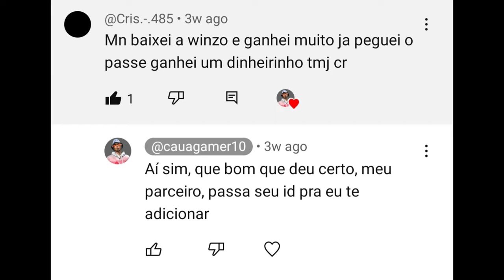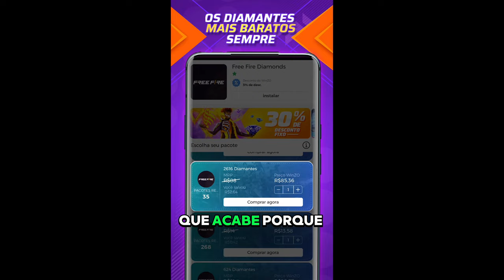A MELHOR ESTRATÉGIA PARA GANHAR MUITO PONTO NA RANQUEADA DO FREE FIRE!